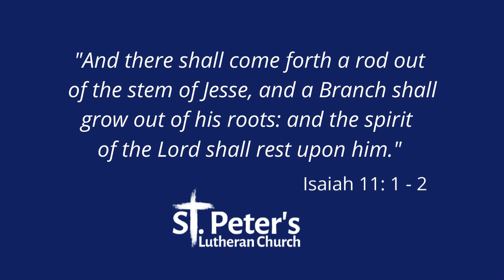Jesus' Family Tree: Day 17 Sword and Plow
Join us this Advent as we work our way through the Advent devotional Jesus' Family Tree!